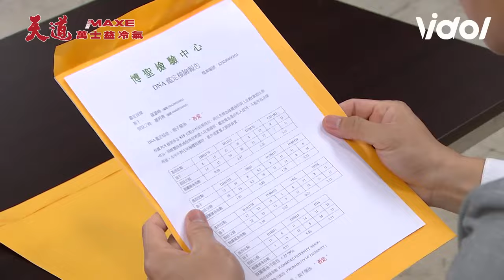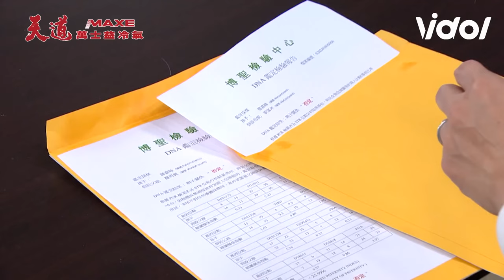天道／嘉峰意識到自己是長志？狀態失常引家人懷疑 運金抓包瑞安行徑：向天借膽！｜天道 Fight For Justice｜三立娛樂星聞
★訂閱【女孩要幹嘛】甜寵浪漫戲劇看到飽